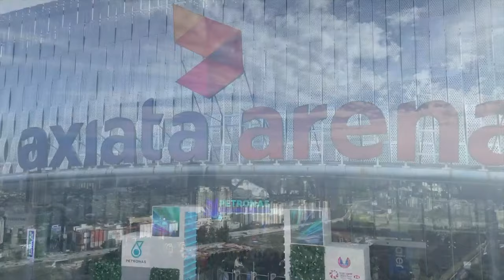PETRONAS Malaysia Open 2024 | Koki Watanabe (JPN) vs. Anders Antonsen (DEN) | R16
Koki Watanabe (JPN) vs. Anders Antonsen (DEN)